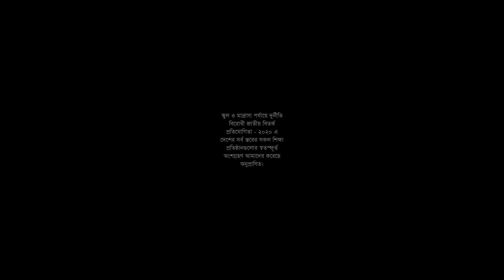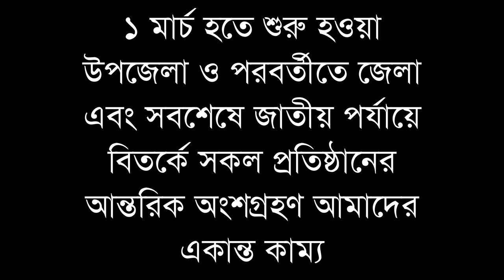Photos of National Debate Competition Against Corruption - 2020 | ACC, Bangladesh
'National Debate Competition Against Corruption - 2020' organized by Anti-Corruption Commission (ACC), Bangladesh.